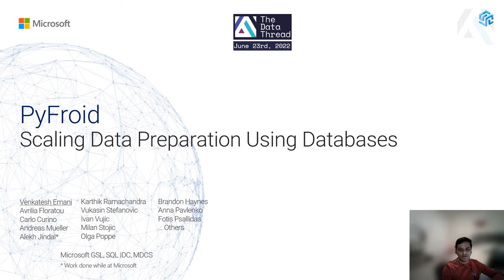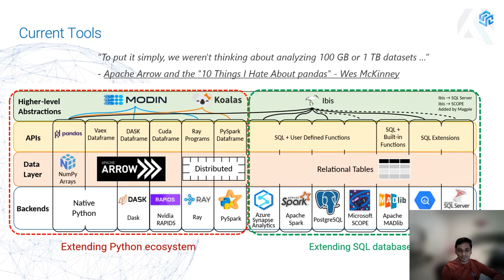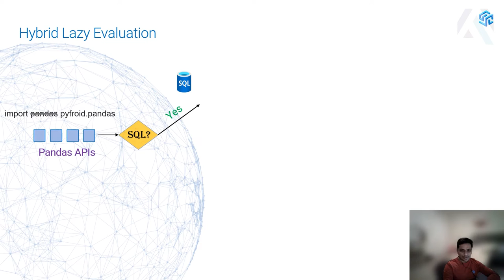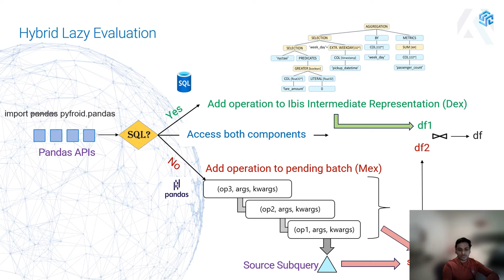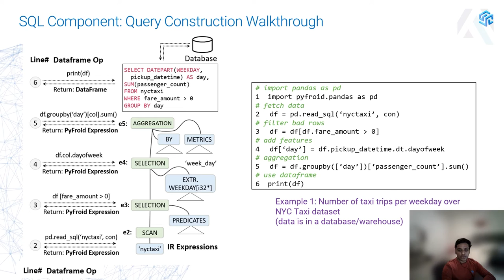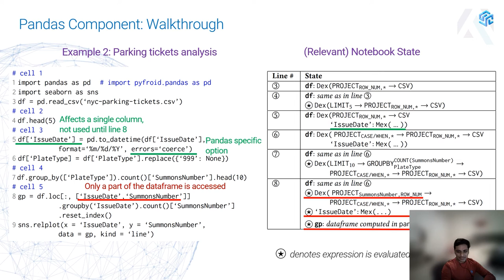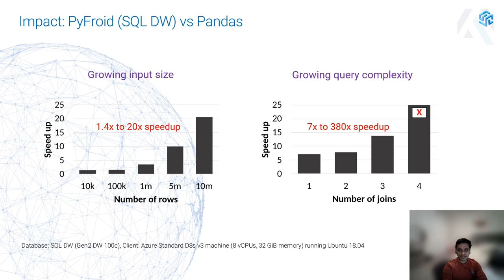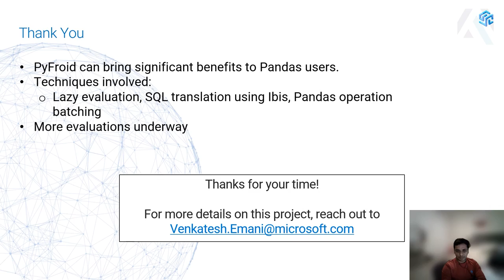PyFroid: Scaling Data Preparation Using Database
Speaker: Venkatesh Emani, Senior Scientist at Microsoft

Python has become overwhelmingly popular for ad-hoc data analysis, and Pandas dataframes have quickly become the de facto standard API for data preparation. However, the performance and scalability limitations of Pandas for large datasets is well known.

In this session, you will hear more about PyFroid, a system that leverages databases to significantly scale and speed up Pandas workloads - whether on a commodity workstation or a cloud warehouse - by automatic translation into Ibis and subsequently SQL queries. We acknowledge that not all Pandas operations can be translated into SQL, i.e., some operations require the use of the Pandas engine. With this dichotomy at hand,  a solution is designed based on lazy evaluation to push translatable Pandas operations into SQL, and use imperative statement batching to lazily evaluate operations in the Pandas engine. Our early evaluations suggest that PyFroid can provide significant speed ups for data in warehouses, and enable analysis of 3X to 5X more data on commodity machines compared to Pandas even while consuming much less resources than competitive frameworks.